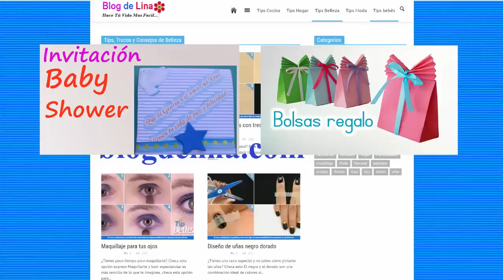Como hacer estrellitas de papel - Manualidades de Lina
Aprende como hacer hermosas estrellitas de papel para decorar nuestros regalitos, detalles en san valentin y en diferentes ocasiones. Son muy fáciles de hacer y darán un toque original a tus regalos con estas estrellitas de colores dobladas e infladas.